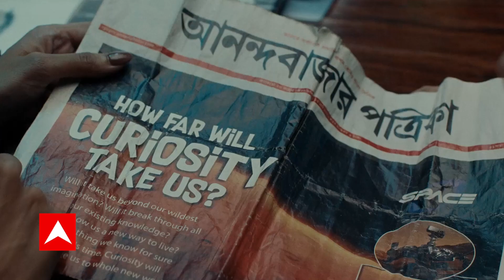फ्लोर टेस्ट को लेकर Priyanka Chaturvedi ने कही ये बात | Maharashtra Political Crisis | Shiv sena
शिवसेना के बागी विधायक एकनाथ शिंदे (Eknath Shinde) ने कहा कि वह महाराष्ट्र में उद्धव ठाकरे की अगुवाई वाली महा विकास आघाड़ी (MVA) सरकार के खिलाफ विधानसभा में शक्ति परीक्षण (Floor Test) के लिए कल मुंबई जाएंगे. महाराष्ट्र के राज्यपाल भगत सिंह कोश्यारी ने महाराष्ट्र विधानसभा के सचिव से बृहस्पतिवार को सुबह 11 बजे उद्धव ठाकरे नीत सरकार का शक्ति परीक्षण कराने को कहा है. इस मामले पर शिवसेना प्रवक्ता प्रियंका चतुर्वेदी (Priyanka Chaturvedi) ने क्या कहा. देखिए abp news की इस खास वीडियो रिपोर्ट में.